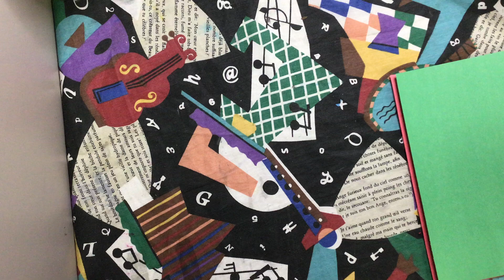Cut free form shapes